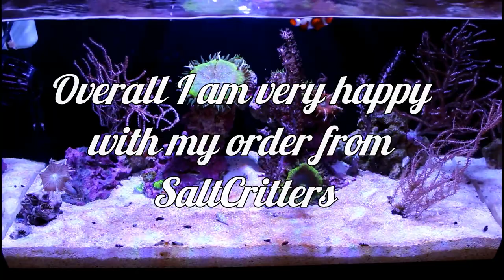SaltCritters Unboxing - 4 Rock Flower Anemones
Hey there!! Thanks for stopping by to watch my video!!
Last week I ordered 4 rock flower anemones from SaltCritters during their "Frag Days" sale. In today's video, I show how they arrived in a quick unboxing!

Please leave me a note below if you have any questions, comments, or suggestions.